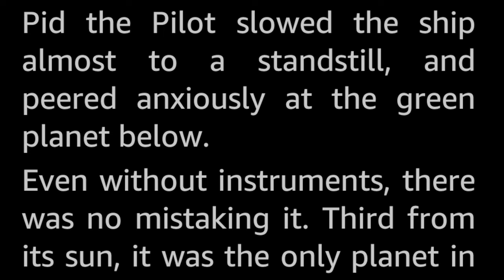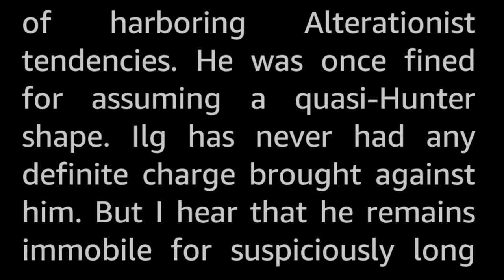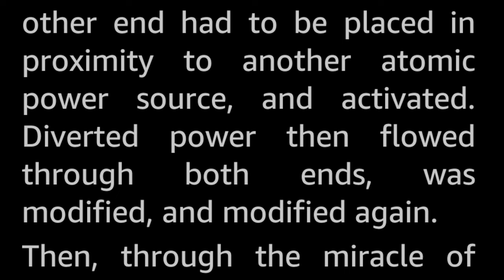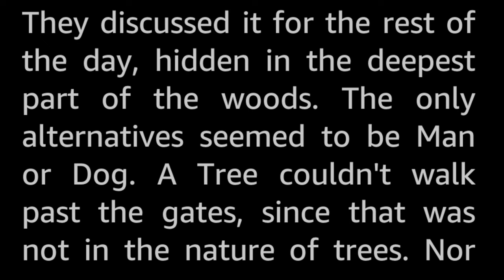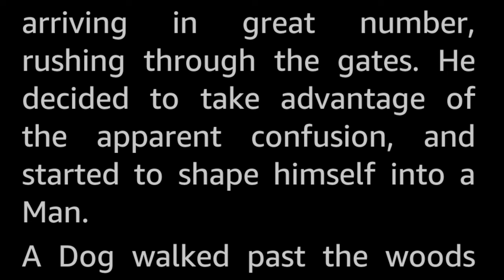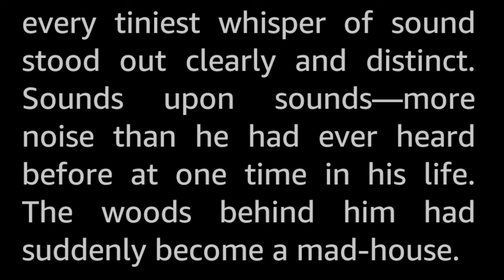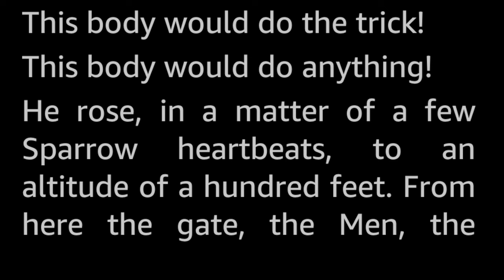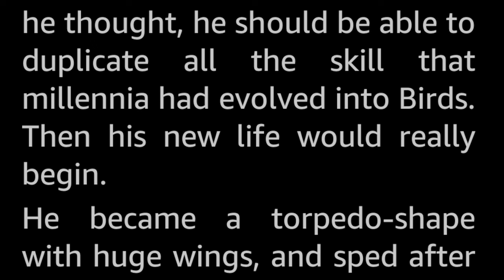Keep Your Shape by Robert Sheckley -Vintage Science Fiction Short Story Audiobook human sleepstory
Only a race as incredibly elastic as the Grom could have a single rule of war: To Keep their Shape!

A light in tone, but still pretty poignant tale of Alien Invasion!

Robert Sheckley (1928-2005) rapidly became a successful author of Science Fiction and, later, Suspense. He enjoyed a long career with over a hundred short stories and a brace of novels to his name. I don't think I have read anything by him that I did not like.